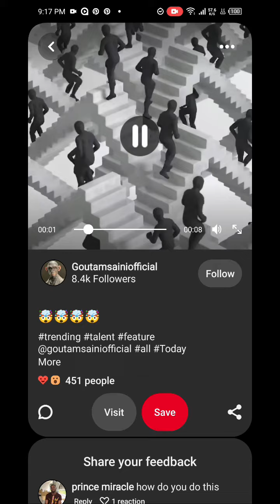@annahar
TOGETHER WE STAND @SABRISALEEMMOUSTAPHA @NikkiHaley